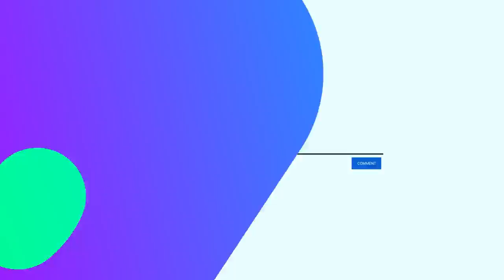🐒 दस छोटे बन्दर | 10 Little Monkey | 10 Chote Bandar| MellyKidsTv |Hindi Rhymes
हेलो दोस्तों! मैं हूँ "Baby Joy", और मेरी बहन का नाम है "Jenny" और मैं अपने परिवार का सबसे छोटा सदस्य हूँ। हर दिन हम दोनों बहुत सारे न्यू Gaane, Kids songs, Hindi Rhymes, कई नयी बातें और अच्छी आदतें सीखता है। हमारी इस रंगीन दुनिया में आपका स्वागत है क्योंकि बहुत कुछ है सीखने को, तो आओ मिलकर नाचे, गाए, और मज़े से देखें इस बड़ी खूबसूरत दुनिया को हमारी नज़रों से हमारे चैनल MellyKidsTv Hindi में।

                                                 !!धन्यवाद!!

Video: Copyright Melly Kids TV ®
Music and Lyrics: Melly Kids TV ®

Melly Kids TV is designed to engage Kids through Nursery rhymes, Stories and educational songs with attractive animations. Milly Kids Tv create popular nursery rhymes and teach colours, shapes, numbers, and all things preschool. Our videos teach moral values to the Kids, which we feel are essential for the next generation champions. We hope these videos will bring your family as much joy as we had in creating them.
Melly Kids TV is available in Two languages – English & Hindi.
We hope these videos will bring your Kids as much joy as we had in creating them.